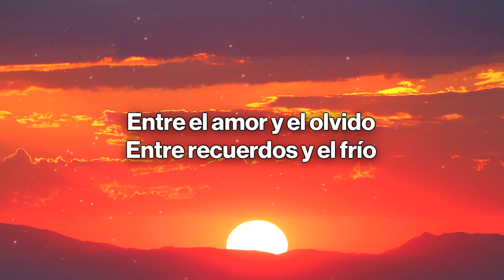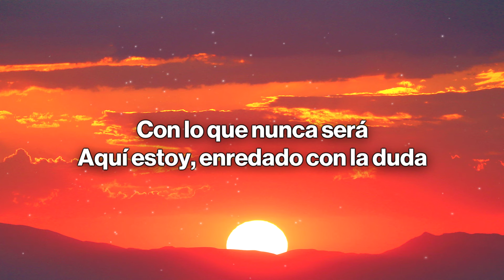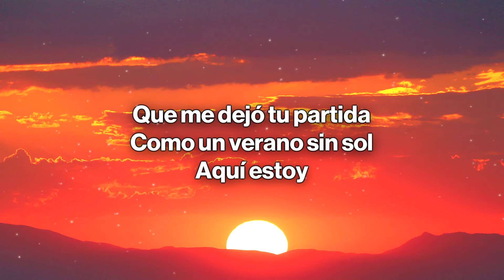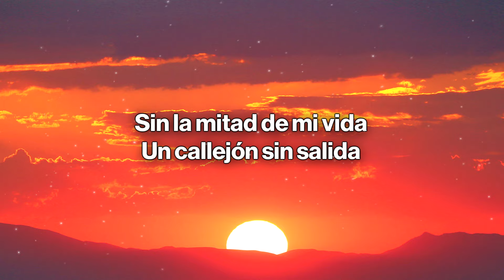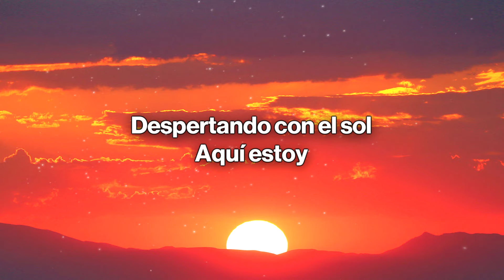Elefante - Durmiendo con la Luna (Letra / Lyrics)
🎤 Letra: Elefante - Durmiendo con la Luna

Aqui estoy, entre el amor y el olvido
Entre recuerdos y el frio
Entre el silencio y tu voz

Aqui estoy, viendo pasar los segundos
Viendo pasar los minutos viendo pasar el amor

CORO
Aqui estoy, con la sonrisa fingida que me dejo tu partida
Como un verano sin sol

Aqui estoy, sin la mitad de mi vida
Un callejon sin salida, viendo la vida pasar

Aqui estoy, cantandole a la fortuna
Sonando con tu cintura con lo que nunca sera
Aqui estoy, enredado con la duda
Durmiendome con la luna despertando con el sol

CORO
Aqui estoy, curandome las heridas